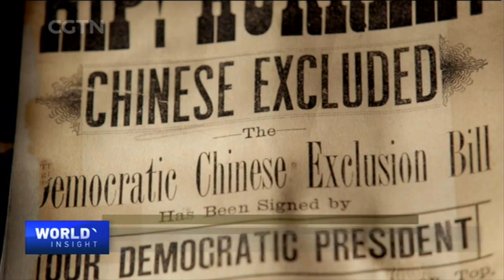Julia Chang Bloch: A Chinese-American story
The 13th round of China-U.S. trade talks wrapped up in Washington and U.S. President Donald Trump met with Chinese Vice Premier Liu He, and urged both sides to finalize the text of the deal at an early date and move forward with future negotiations. To help us make sense of the U.S.-China trade talks we seek wisdom from a woman who is at the forefront of China-U.S. ties. Ambassador Bloch's personal journey resembles that of many Asian Americans. She was born in China, and moved to the U.S. when she was nine. Growing up in San Francisco and obtaining degrees from some of the most prestigious American institutions of higher learning, Bloch's careers includes serving as vice president in corporation to heading grant-making foundations. She is now the president of the U.S.-China Education Trust, a program devoted to promoting American Studies in China. How has the U.S.-China trade war impacted her mission in bringing the people of the two countries closer together?